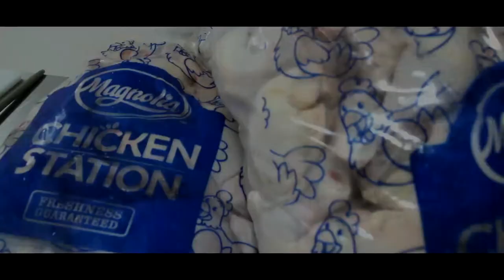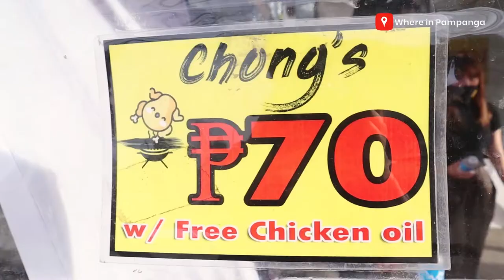Special Chicken Inasal at the comfort of your homes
Mga KaCHONGS! Miss nyo ba ito? It's grilling time with your favorite Chicken Inasal by Chong's Chicken Inasal

P65 Chicken Leg + Thigh
P70 Chicken Breast with Wing

INCLUSION
✔CHICKEN OIL
✔TOYO
✔CALAMANSI
✔SILI